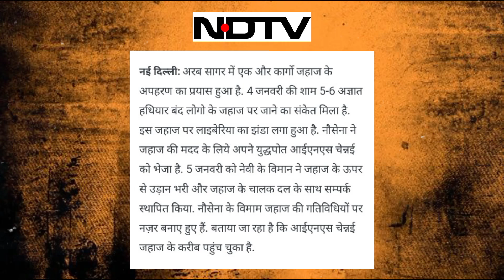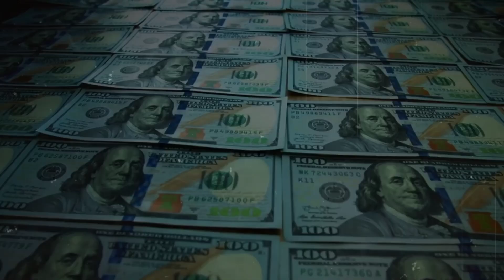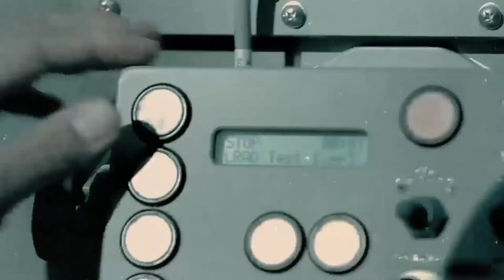The Crazy Techniques Gigantic Ships Use to Fight Pirates in Middle of the Technology